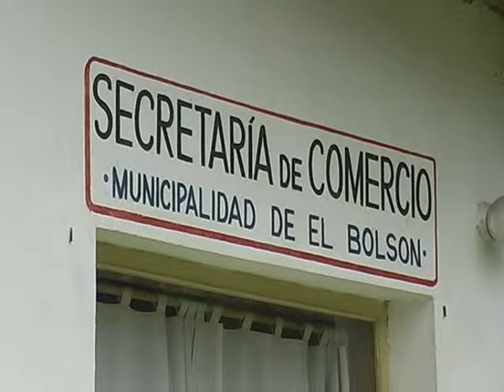30 MARCELO BARBEITO